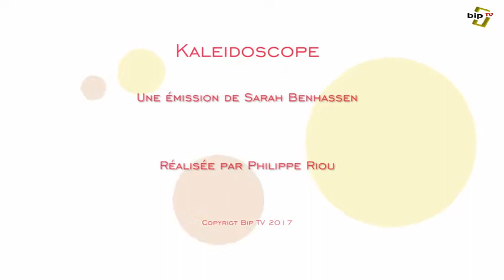Les salons imaginaires de Florient Azoulay au château de Valençay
Florient Azoulay, dramaturge en résidence au château de Valençay